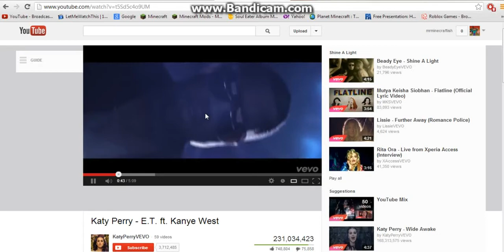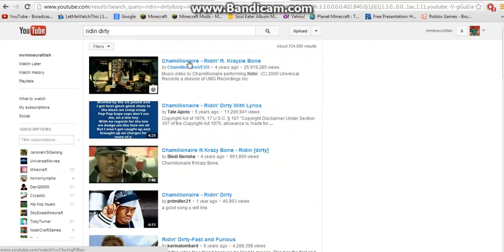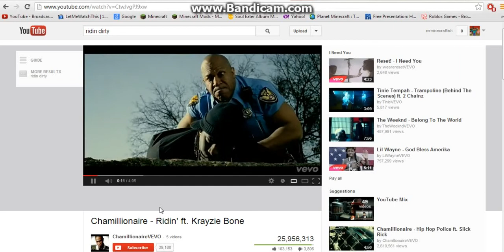minecraft survival part 73